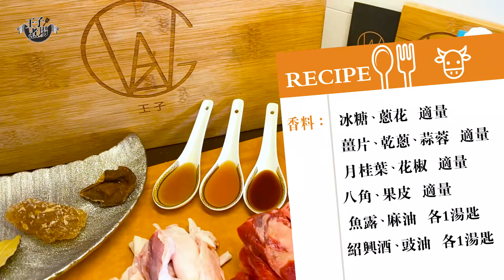壓力煲食譜簡單快捷 王子教你煮沙嗲牛筋牛肋條煲 | 食譜 |《王子煮場》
香港的初春忽冷忽熱，潮濕天氣令人想食辛辣惹味的料理，一醒胃口！今集的《王子煮場》，王子帶來了好幫手 - 壓力煲，和大家示範一道「沙嗲牛筋牛肋條煲」，並同大家分享用壓力煲的小貼士！